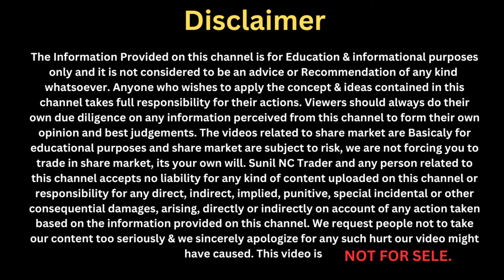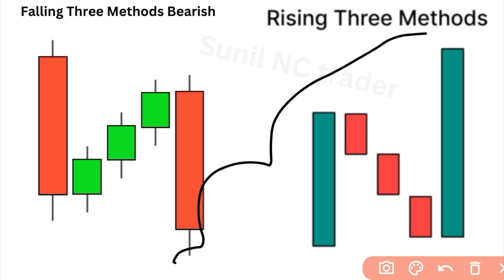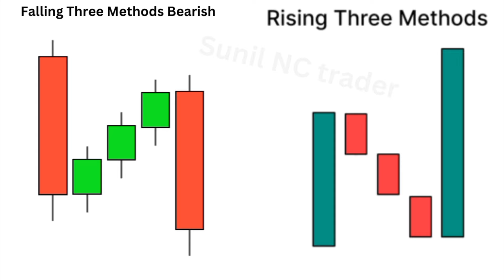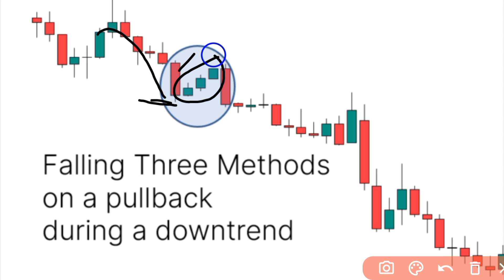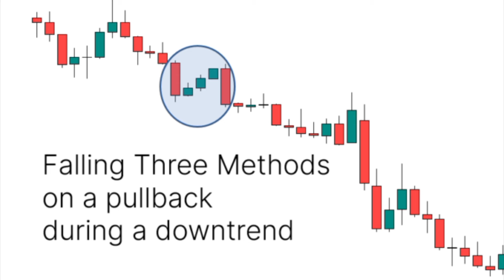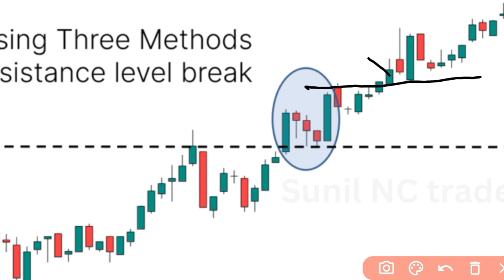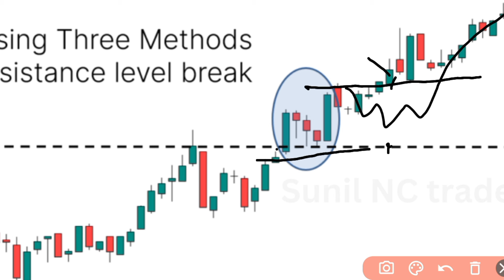इस Candlestick Pattern को सीख लो ट्रैप होने से बच जाओगे Make Money 🤑 in Candlestick Pattern hindi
Your Query  👇

candlestick pattern
candlestick patterns
candlestick patterns for beginners
candlestick analysis
candlestick pattern in hindi language
bullish candlestick pattern in hindi
candlestick basics in hindi
all single candlestick patterns
candlestick pattern कैसे काम करता है सीख लो
candlestick course
candlestick trading
stock vs forex
 forex education
 forex vs stocks
benefits of forex
forex trading
investment in forex
best forex broker in india
 forex education in hindi
Sunil NC trader
income from forex trading
forex education for beginners
Forex Trading education in Hindi
Trading education channel
free forex trading course
free forex signals telegram
 best forex broker
Rising three mrthod bullish
Sunil NC trader Candlestick Pattern

Share market is subject to Market Risk. Past performance is not a guarantee of future performance. The risk of loss in trading and investment in share market including equity, derivatives, commodity and currency can be substantial. These are leveraged products that carry a substantial risk of loss up to your invested capital and may not be suitable for everyone. You should therefore carefully consider whether such trading is suitable for you in light of your financial condition. Please ensure that you understand fully the risks involved and do invest money according to your risk bearing capacity. Sunil  NC Trader and any person associated with this channel accepts no liability for any kind of content uploaded on this channel or responsibility for any direct, indirect, Implied, punitive, special, incidental or other consequential damages, arising, directly or indirectly on account of any action taken based on the in formation provided on this channel. We request people not to take our content too seriously & we sincerely apologize for any such hurt our video might have caused.

We/l are not SEBI (Securities and Exchange Board of India) Registered. The Information Provided Is For Educational & Instructive Purposes Only. Our Intention Is Not To Provide Any Financial Advice, Investment Advice, Training Advice, Or Any Other Advice. This Is General Information And Is Not Explicit To You Or Anyone Else. Without The Consultation Of Any Professional, We Strictly Recommend You Not To Make Any Decisions, Financial, Investments, Trading, Or Otherwise. Please Understand That Using This Information Would Be Totally At Your Own Risk. Do Not Take Any Action Unless You Are Set Up To Continue An 'All Out Misfortune " or "Total Loss". Your Misfortune Could Incorporate Cash You Contributed Just As Commissions And Exchange
Charges.